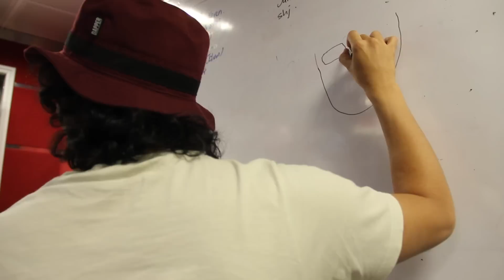Karaoke Karen JoHara Bersama Nidji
Nidji singgah ke studio ERA untuk mempromosikan album terbaru mereka. Tapi sebelum itu, dorang kena main Karaoke Karen dengan JoHaRa dulu.